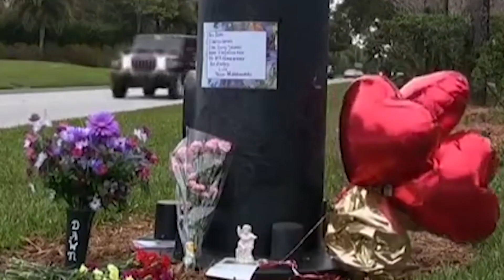Косатка - мегахищник, убийца Мегалодонов и Белых акул. Косатка против синего кита, дельфинов, тюленя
Мегалодон вымер примерно 3 млн лет назад. Одной из причин вымирания, стало обострение конкуренции с другими хищниками, такими как предки современных косаток - зубатые киты. В плиоцене появляются зубатые киты - предки современных косаток.  Они вели стайный образ жизни и имели более развитый мозг. Мегалодоны не могли плавать и маневрировать так хорошо, как косатки. Поэтому косатки вполне могли поедать молодых мегалодонов, даже несмотря на то, что те обычно скрывались в прибрежных водах, и большими стаями они были способны даже забивать взрослых особей.
В наши дни косатка обитает во всём мировом океане. Косатки — крупнейшие плотоядные дельфины, достигают в длину 10 м и имеют массу до 8 тонн. Косатка завоевала репутацию очень опасного хищника и жесткого убийцы.
I-=-=-=-=-=-=-=-=-=-=-=-=-=-=-=-=-=-=-=-=-=-=-=-=-=-=-=-=-=-=-=-=-=-=-=-=-=-=-=-=-=-=-=-=-=-=-=-=-=-=-=-=I
00:00 ► Мегалодон VS Косатка
00:47 ► Описание косатки
01:21 ► Как косатки охотятся на синих китов, белых акул, дельфинов, тюленей, пингвинов
03:13 ► Детёныши косаток
03:48 ► Как устроена стая косаток. Иерархия в стае
04:46 ► Продолжительность жизни косаток, размножение и беременность
05:20 ► Нападения косаток на людей. Летальные случаи. Причины нападений
I-=-=-=-=-=-=-=-=-=-=-=-=-=-=-=-=-=-=-=-=-=-=-=-=-=-=-=-=-=-=-=-=-=-=-=-=-=-=-=-=-=-=-=-=-=-=-=-=-=-=-=-=I
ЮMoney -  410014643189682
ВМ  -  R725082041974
- 5 Самых Симпатичных и Милых Роботов в Мире
- Титан На Луне Сатурна Наступило Лето
- 5 Самых Уникальных Рыб в Океане
- 5 Самых Опасных Насекомых в Мире
- Карнотавр - Плотоядный Бык Мелового Периода
- 5 Удивительных Созданий Которые Вымерли из за Людей